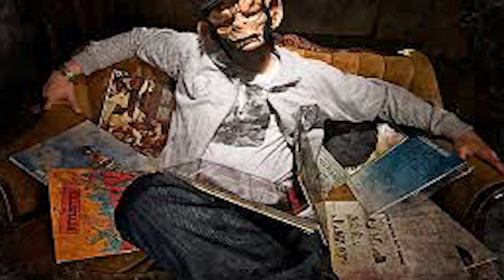Touch & The Dirty Sample-Psychometry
4th Single from the album Jawz by Touch & The Dirty Sample